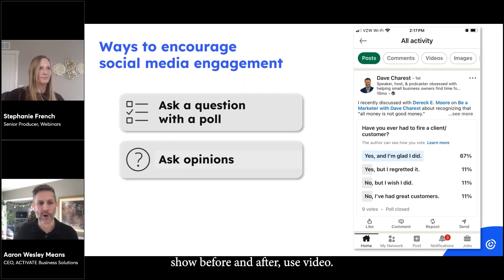Ways to Encourage More Social Media Engagement | Constant Contact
Improve social media engagement from your followers using these quick tips on how to get your followers to interact with you from Constant Contact Senior Producer of Webinars Stephanie French and Aaron Wesley Means, CEO of ACTIVATE Business Solutions.